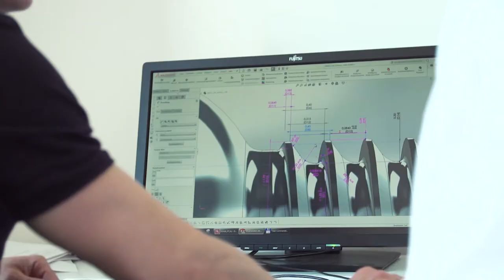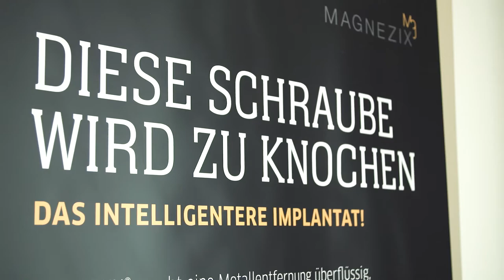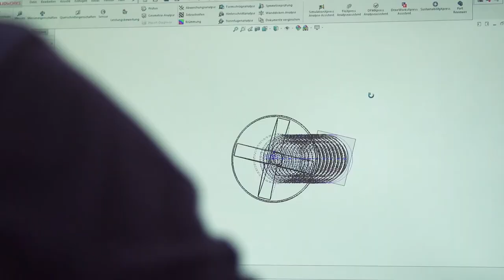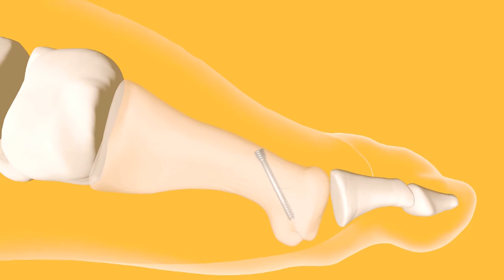Syntellix - Innovator des Jahres 2017 Preisverleihung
Live-Mitschnitt von der Auszeichung der Syntellix AG als "Innovator des Jahres 2017" mit Moderatorin Linda Zervakis, Mentor Ranga Yogeshwar, wiss. Leiter Prof. Dr. Nikolaus Franke, Laudatorin Edelgard Bulmahn und Prof. Dr. Utz Claassen, der den Preis entgegennimmt.